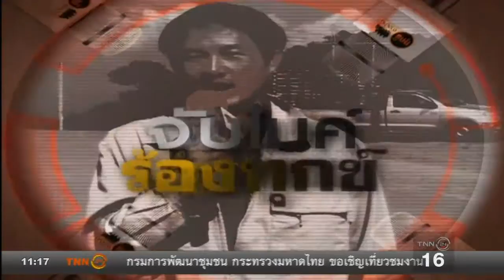จับไมค์ร้องทุกข์ : ชาวบ้านร้อง โครงการก่อสร้างตอกเสาเข็มทำบ้านร้าว